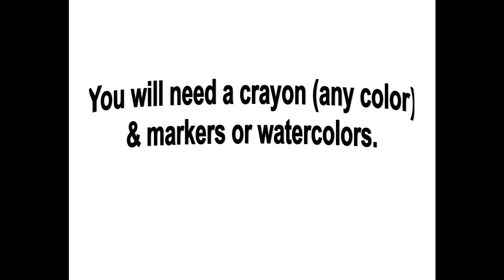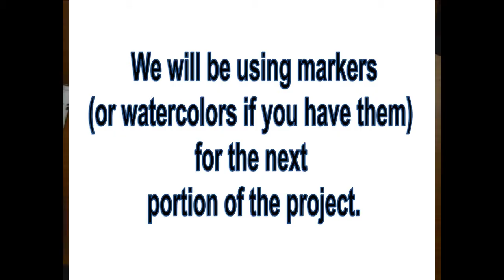Line & Shape Castle